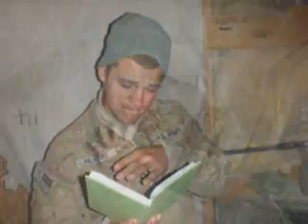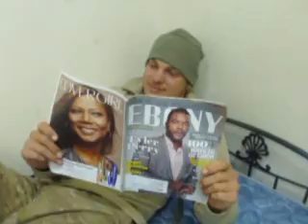FOR YOU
This is a collection of pictures set to the song for you on the act of valor soundtrack..